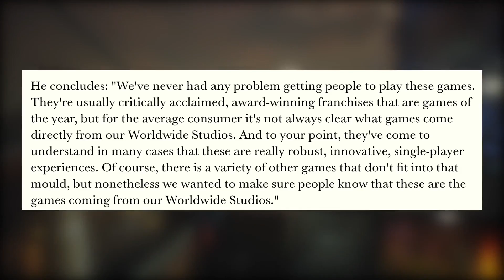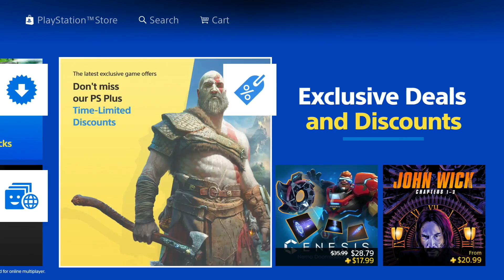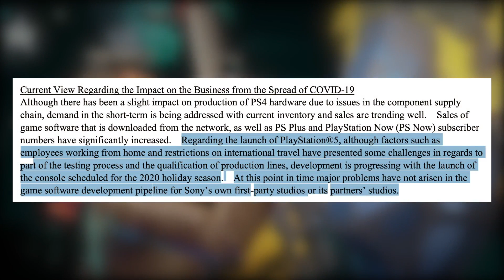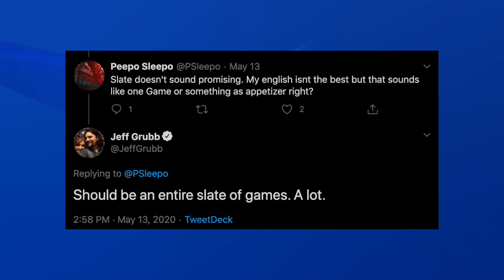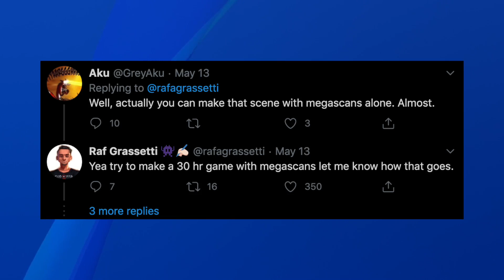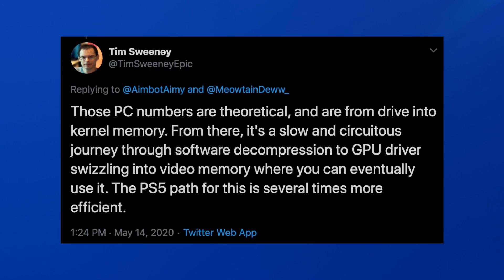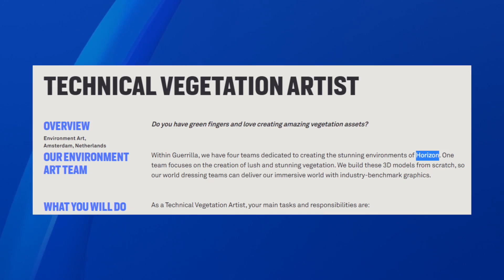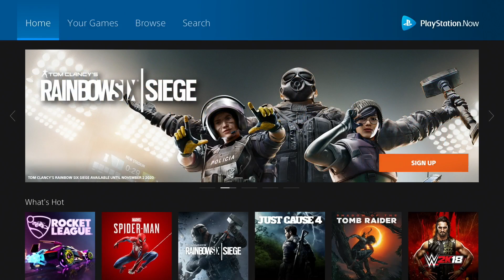PS5 vs Series X: Sony Says Wait For Sales | PS5 To Drive Future of PC's Says Epic CEO. - [LTPS #413]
What a week we had! We got a surprise State of Play with a thorough look at Ghost of Tsushima, new branding for Sony Worldwide Studios, and an Unreal Engine 5 tech demo running on PlayStation 5. I guess you could say that's all pretty cool, but let's go over it all first. We also have updated PS4 sales figures, PS Plus subscribers, and a Chief Financial Officer who responds openly to Xbox's strategy versus Sony's. Epic Games CEO Tim Sweeney had nice things to say about PS5 too (how nice of him). And also, I had a piece of hair that stuck out for most of this video. Thank you b-roll for hiding most of it. Description out.

► My YouTube Equipment, Gaming Accessories, and Recommendations:

Jonny Sturtz
Brandon Logan
Irvin tenorio
Mohammad ali
Austin Becker
Michael Maddox
Mark Hammond
Shane St.Pierre
Austin Johnston
Claudio Sepúlveda Huerta
Super_Swede
James Fletcher
Anthony Gallagher
Michael Gerling
Jason Moore
NEO JASON VAMP
Derek Henderson
Quentin Price
James Hutchinson
Ben Phillips
Josh Barker
spencer sorensen
Craig O’grady
Michael Wallace
Ben Lindey
Jarryd Howard
Scott Funderburk
Harrison
Tarik